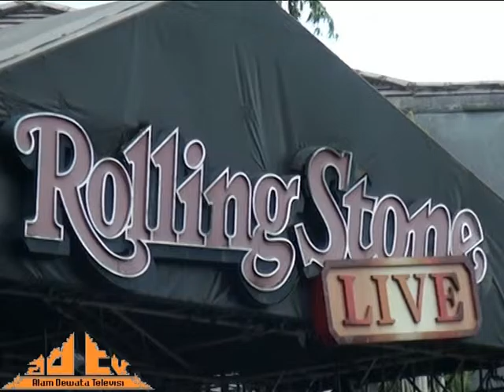Alam Dewata - Alam Dewata Band @ Rolling Stone Cafe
Song & Lyric: I Wayan Pradnya | Press Conference Uber Milyaran 2016 BFI Finance @ Rolling Stone Cafe, Jakarta, Indonesia | Thursday, February 25, 2016 | 11.30 am | Gangsa Pemade: I Putu Mahardika Putra & I Wayan Januarsa | Gangsa Lima/Calung: I Gde Aryadi Dharma & I Made Surya Pratama Wibawa | Cengceng Ricik: I Kadek Arya Gita Swara | Suling: I Komang Sumada Adyasa | Cajon: I Kadek Aditya Jaya Kusuma | Bass: I Putu Yogaswara | Acoustic Guitar & Vocal: I Wayan Pradnya | Vocal: I Wayan Agus Sumarjaya | Camera Person: Adie Dharmawan